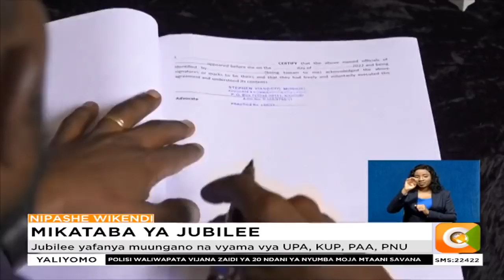Jubilee yafanya muungano na vyama vya UPA, KUP, PAA, PNU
Wajumbe wa ODM waidhinisha muungano na chama cha Jubilee